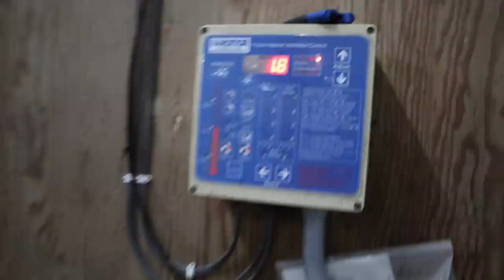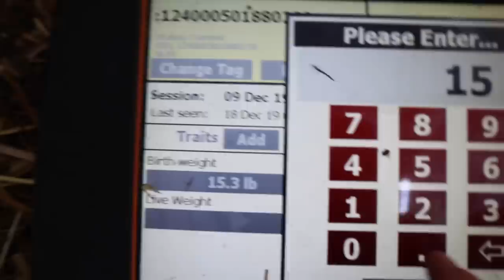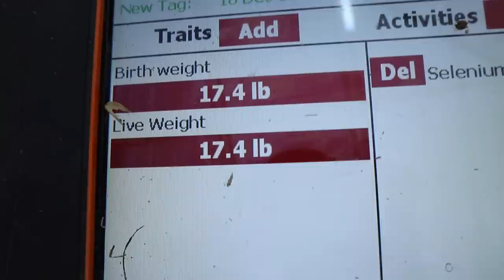SAVING ANOTHER LAMB!: Vlog 197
SAVING ANOTHER LAMB.
I hate assisting ewes in delivery, especially when they are progressing well.  But in this case, her third lamb was once again born inside the water bag head first, no feet.  When I see this, I have to assist.

I talked to my vet about how many deliveries I've had with this issue, but he seems to think its kind of a fluke.  In my gut, I think its something... but I'm tired, and maybe overthinking it.  I've just never had this before.

I read as many as I can, but won't be able to answer for a little bit due to lack of time when creating daily videos.
Just know, I read them, and even make changes in my system if an idea you guys suggest feels like it will work well in my system!